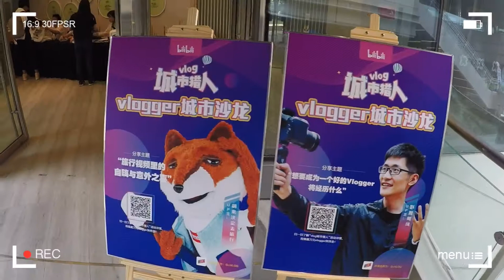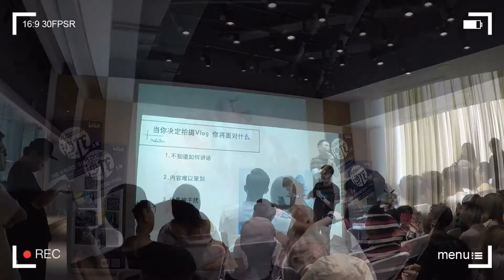我去参加了bilibili上海线下vlogger沙龙活动